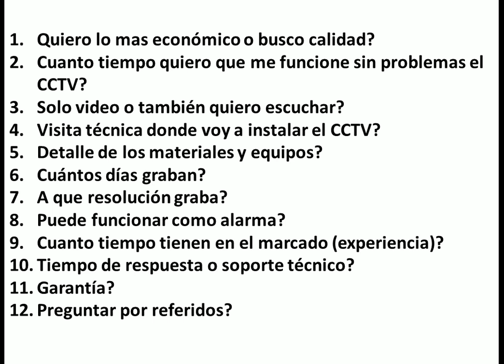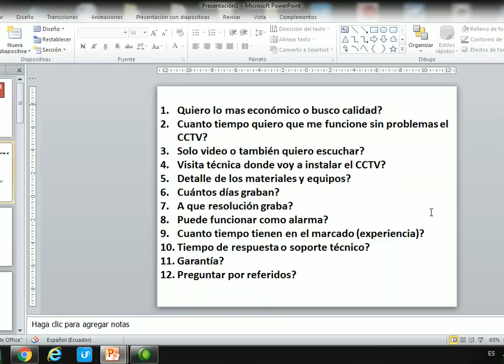12 Preguntas antes de instalar CCTV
Video tutorial, 12 preguntas que debe de formularse antes de comprar un sistema de video vigilancia

Guayaquil - Ecuador
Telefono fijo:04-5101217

Guayaquil - Ecuador